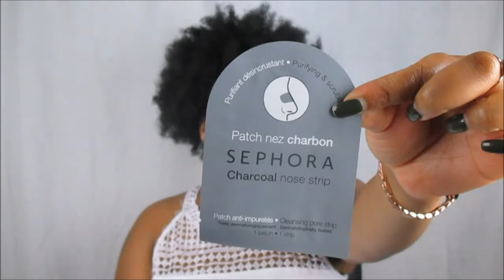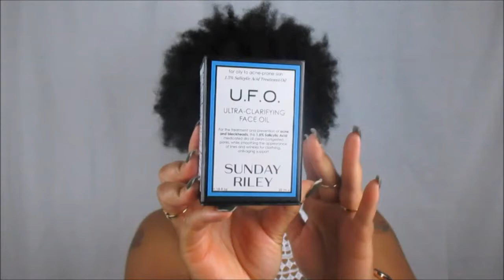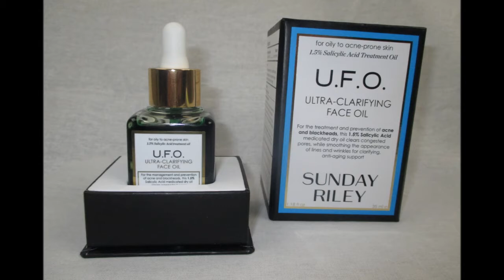SEPHORA VIB ROUGE HAUL (SPRING 2017)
Hello Queens! 😘 I'm sharing with you my Sephora VIB Rouge Haul 💄 for Spring 2017! Let me know if you picked up anything during the sale 😄

Thank you for your continual love and support! 💕💕💕💕💕

(The sale is no longer being offered. It ended on April 24th)

PRODUCTS MENTIONED:

URBAN DECAY "ALL-DAY ALL-NIGHT" TRAVEL DUO

ORIGINS "A PERFECT WORLD ANTIOXIDANT CLEANSER"

ORIGINS MODERN FRICTION DERMABRASION

SEPHORA "CHARCOAL NOSE STRIP"

SEPHORA COCONUT WATER LIP BALM

SUNDAY RILEY UFO "ULTRA CLARIFYING FACE OIL"

TARTEIST CREAMIEST LIP PAINT "BIRTHDAY SUIT"

TARTE AMAZON CLAY BLUSH

SK-II FACIAL TREATMENT ESSENCE SERUM

Influenster: Queen Esther S.